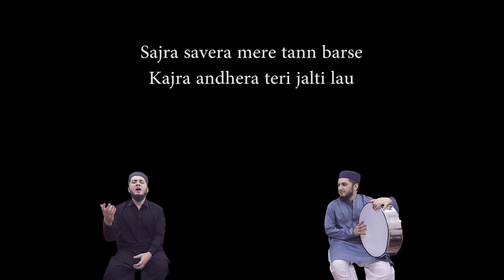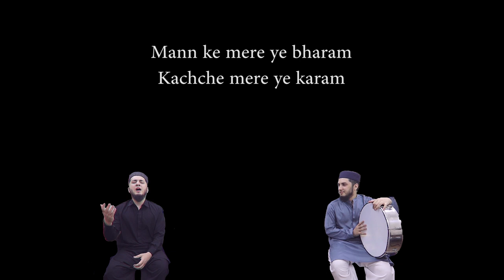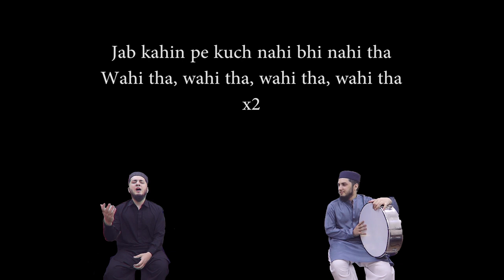Kun Faya Kun - Voice Only Lyrical Version - Aqib Farid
An exclusive version of voice only!